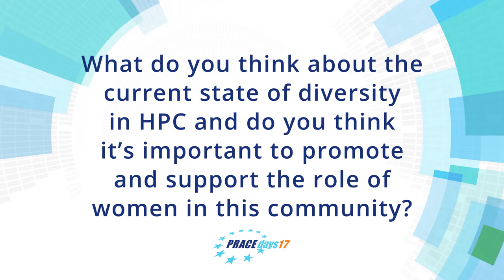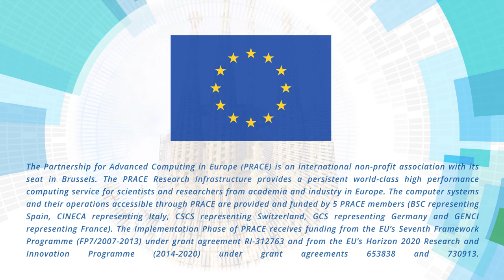PRACE Ada Lovelace Award for HPC Winner - Frauke Gräter, HITS and University Heidelberg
PRACEdays17 is the central event of the European HPC Summit Week 2017.

From 16 to 18 May 2017, PRACE organises the fourth edition of its Scientific and Industrial Conference – PRACEdays17 – under the motto "HPC for Innovation: when Science meets Industry" in Barcelona, Spain.